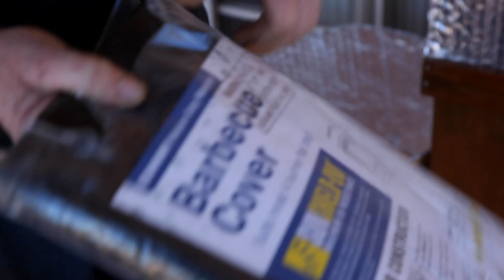How to Build a Fish Tank Observation Hive Part 5 of 5 - The Bush Bee Man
In this episode of The Bush Bee Man, Mark finishes the Fish Tank Observation Hive.

THANK YOU TO OUR AMAZING PATRONS:

Matt Barber
Jack West
Shannen Finnerty
Shuqian Hon
Trisha Dactyl